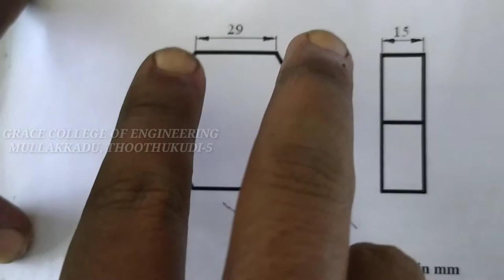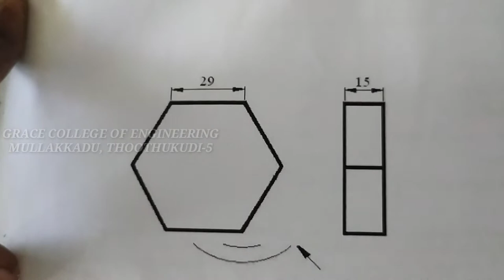GRACE COE - MECH- ME8361 - MANUFACTURING TECHNOLOGY LAB - I – EXPT - 9 - HEXAGONAL HEAD SHAPING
Hex bolts, also called hexagon screw head bolts, hex cap bolts, hex-cap screws, or machine bolts, are a very common choice when it comes to construction and repair. Hexagon screw head bolts come in a large variety of sizes and diameters.